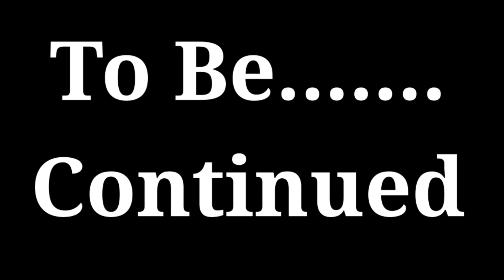Part 6-2 Renovation of our Brgy chapel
Ika Anim at dalawa na yugto sa pag gawa mga ka BF Renovation/Rehabilitation of Resurrection of the Lord Chapel ,Brgy.Casilagan Bauang La Union